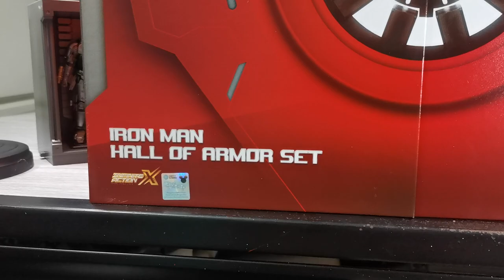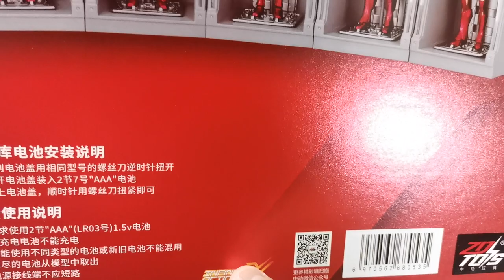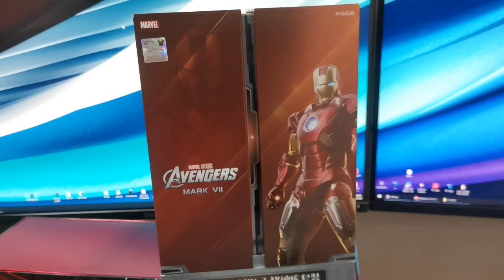ZD Toys Iron Man Hall of Armor set. 4 inch action figure collectible. unboxing and review.